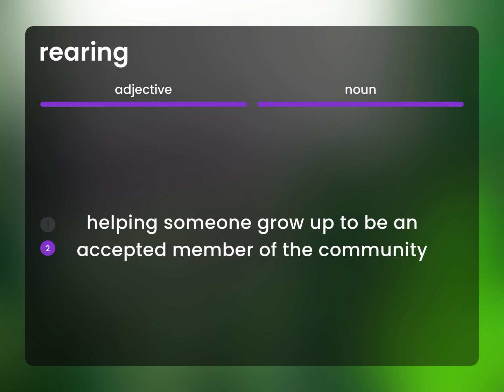Rearing | definition of REARING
REARING in the dictionary